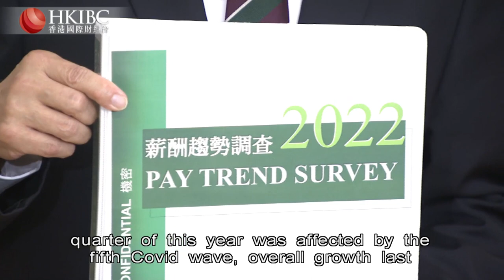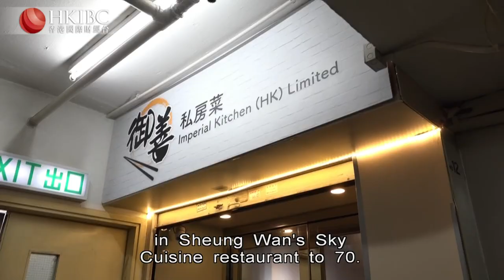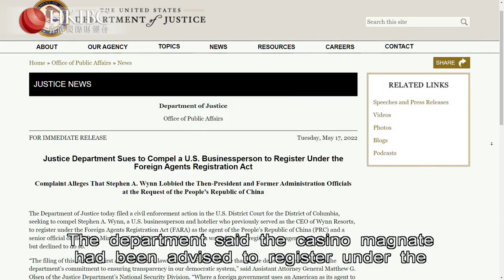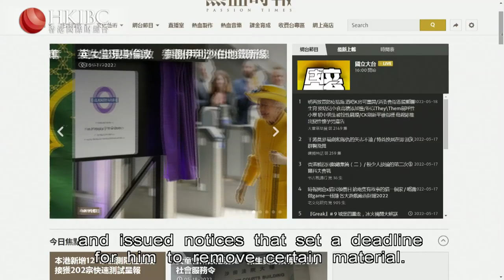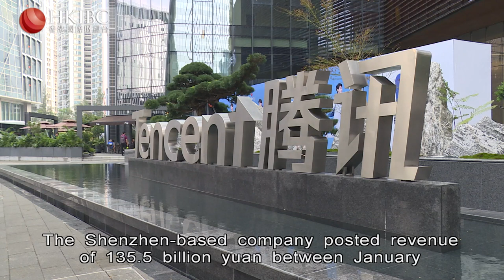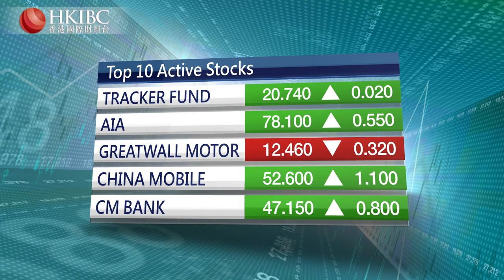HKIBC Main News | May 18, 2022 (Wed)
On HKIBC Main News with Raymond Yeung

- Civil servants set to get more pay after a two-year freeze
- North Korea drafts military medics for Covid battle amid confusion over infection data
- Sweden and Finland defy Russia by formally seeking Nato membership